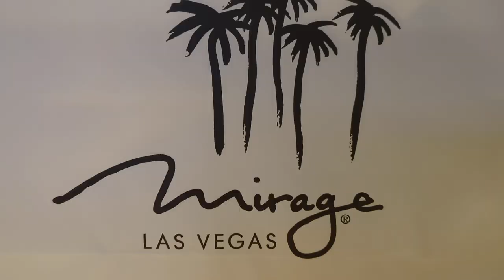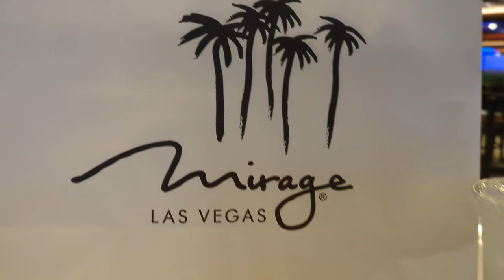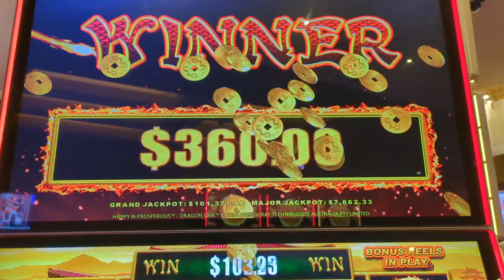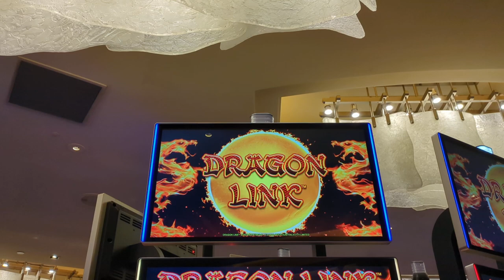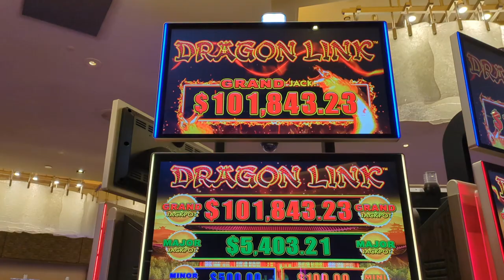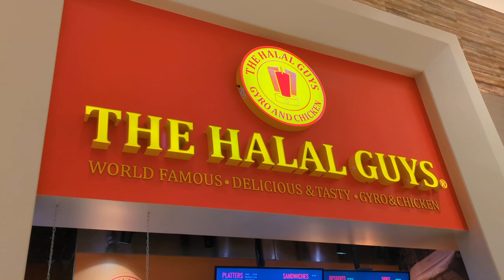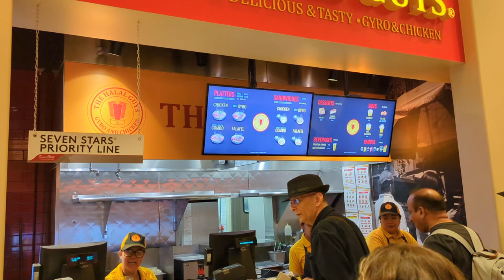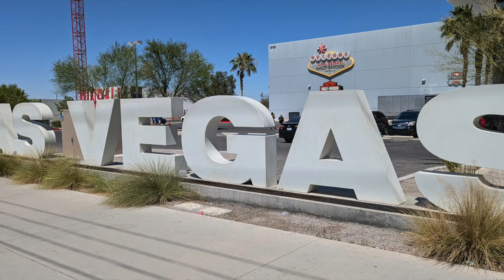Las Vegas Nevada Vacation Tour Video - June 2024 - Mirage Casino & Pool, Food & Fun. What do I do?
I stayed at the Mirage in Vegas one last time. They are closing July 2024 and Hard Rock is taking over. So, this is just a quick what to do in Vegas trip of mine; and what I did for fun...